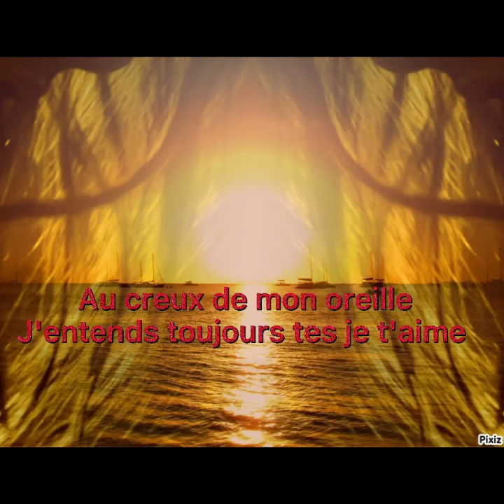Ici tout commence Nadine Ragot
Greg et Eliott
Lettre d amour